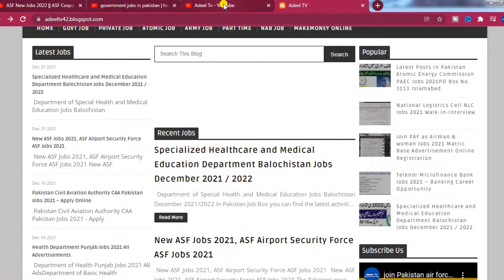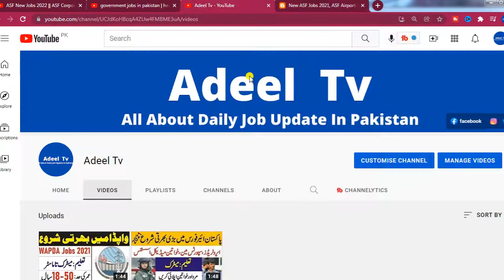ASF New Jobs 2022 || ASF Corporal || ASI || Assistant || Corporal Driver